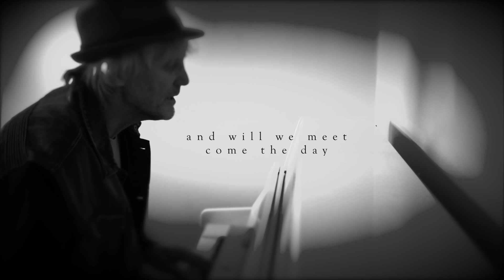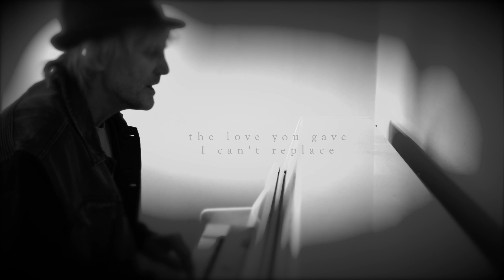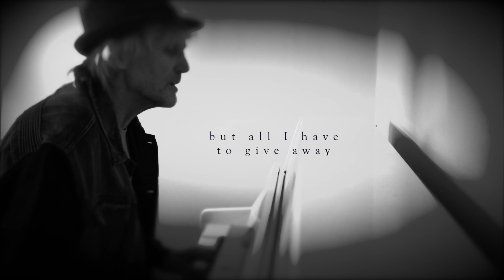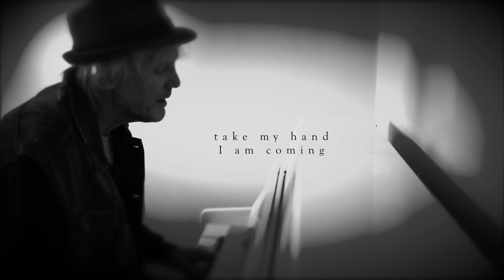Gary Leonard Hammond "This Simple Offering"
From the Album. "Finally"
Words and music G.L.Hammond
Available at all digital outlets